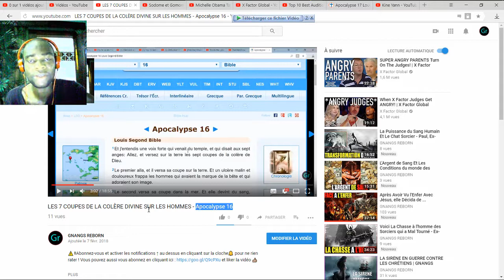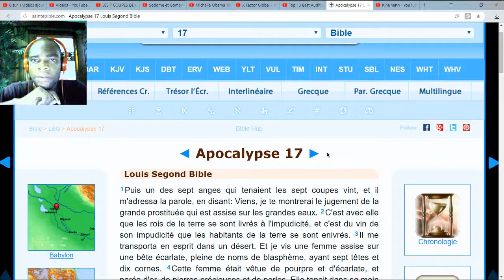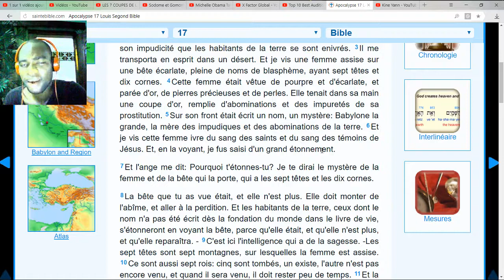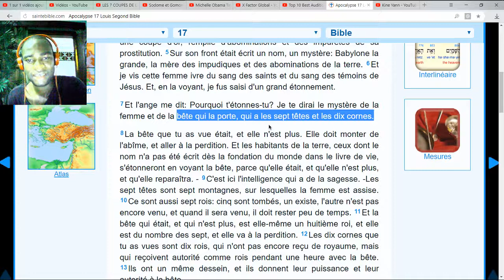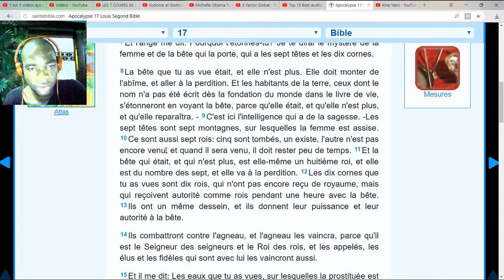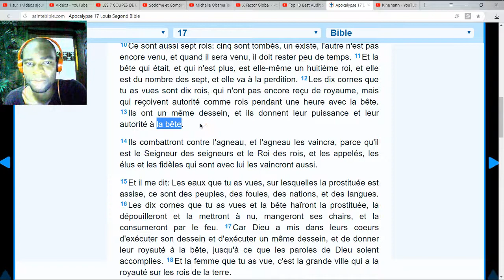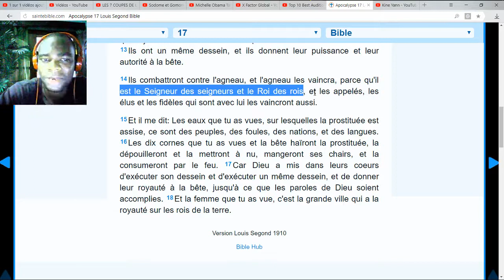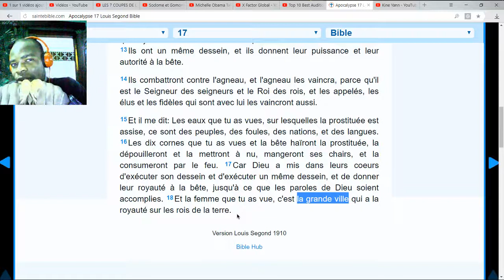J'ai Vu une femme assise sur une bête ayant sept têtes et dix cornes - Apocalypse 17